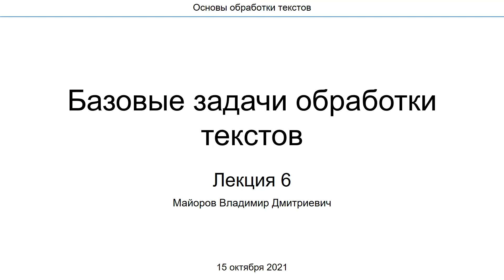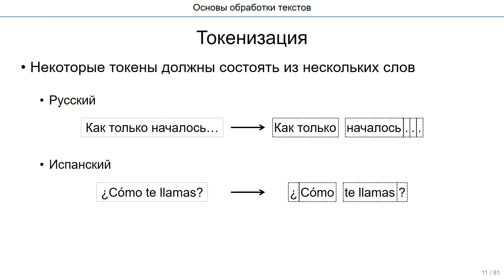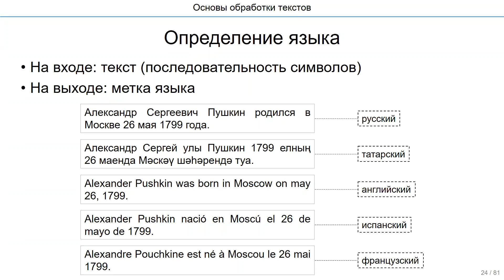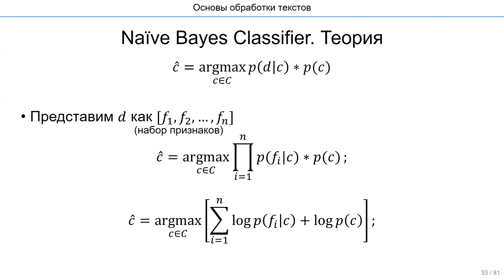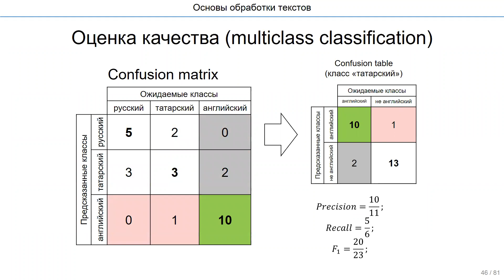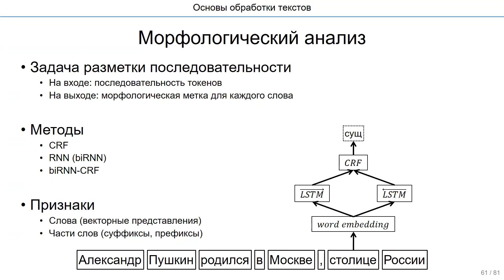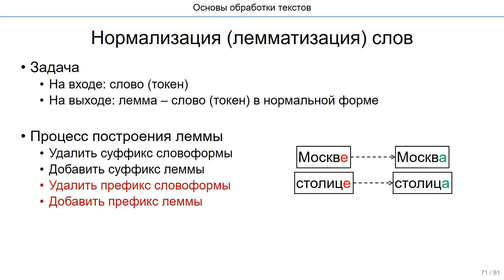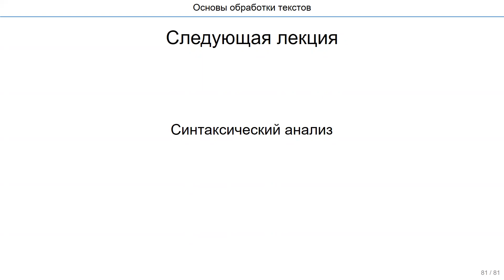Основы обработки текстов 2021. Лекция 6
Спецкурс для студентов и аспирантов ВМК МГУ и ФКН ВШЭ.